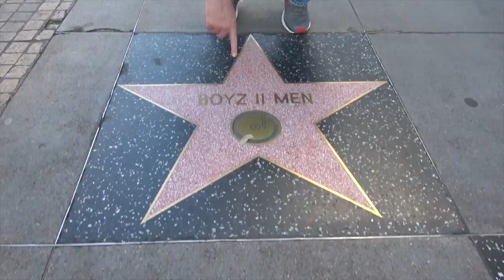Ross Patterson Revolution #412 - Don't Breed Shame Me